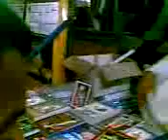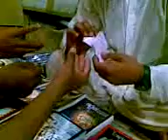Book distri in udupi sahi sammelana- bangalore sankirtan dev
bangalore devotees doing book distribution at udupi kannada sahitya sammelana. Activity to please Srila Prabhupada